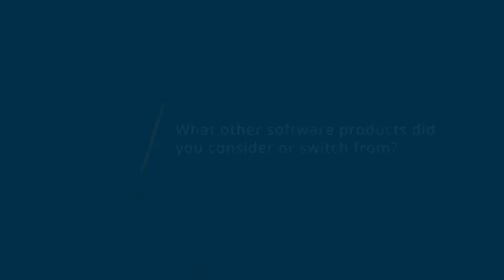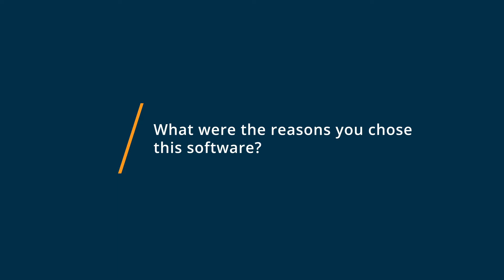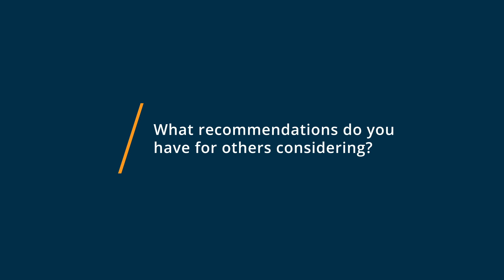IDrive Review: Excellent backup program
💡📘 Interested in IDrive? Browse IDrive reviews, pricing and compare with popular alternatives

IDrive Review 2021.

Versatile solution that offers backup for multiple devices, including servers and mobile devices, through one account..

0:00 Intro
0:16 What other software products did you consider or switch from?
1:17 What were the reasons you chose IDrive?
3:35 How easy was it to onboard and integrate IDrive into your business?
4:51 What recommendations do you have for others considering IDrive?